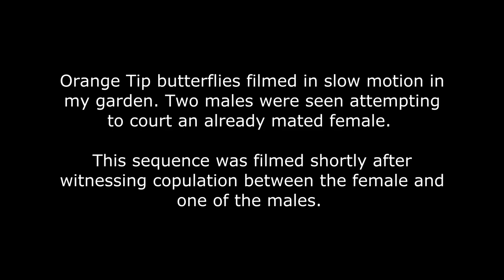Butterflies in Slow Motion - The Orange Tip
In this video I bring you the beauty of butterflies in slow motion and this time - The Orange Tip. Found across northern Europe, the three in this film were two males and a female.

To find out more about how you can help wildlife, what I do to help wildlife and to follow my work, please see the following accounts:

Wild Your Garden - "Create a sanctuary for nature" - My latest book on how you can help wildlife in your own garden and how to install all the habitats that your local wildlife will need to thrive. Complete how to's and step by step guides. Buy your copy through any reputable book shop or online here:

Many thanks,
Joel Ashton